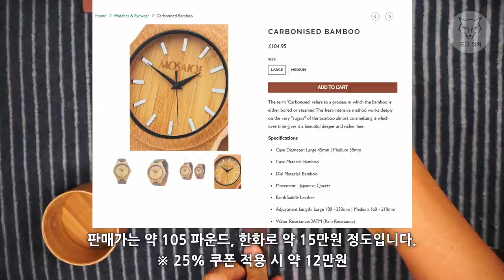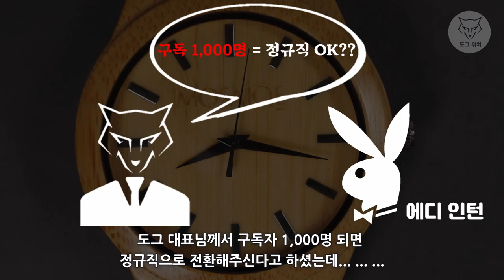[도그스토리 #7] 영국 나무시계 모자이크 MOSAIQE 이제는 이런 시계까지 리뷰??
하다하다 도그워치가 이제는 나무로 만든 시계를 소개합니다.
저희 인턴직원이 영국에서 구입한 MOSAIQE 시계입니다.
원목소재 관련업계나 가구업계 종사자 분들께 추천드립니다^^.